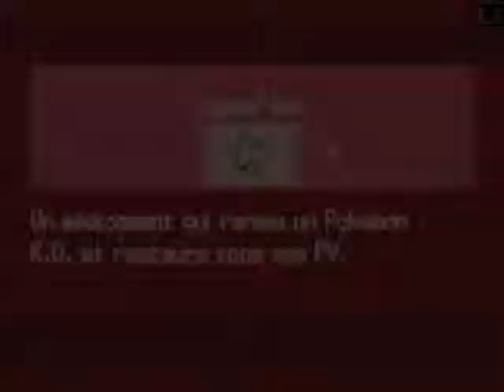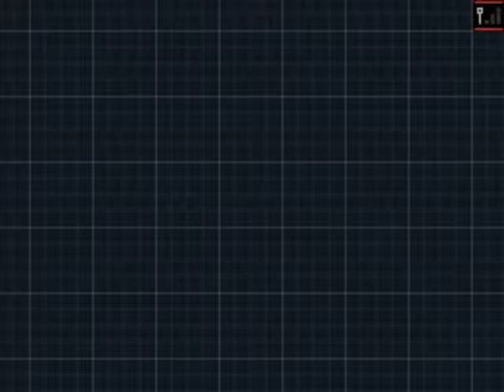Let's Play Pokémon Noir 2 (FR), épisode 67: Le Mont Foré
Soixante-septième épisode de ce Let's Play, dans lequel nous explorons le Mont Foré pour arriver à Flocombe !